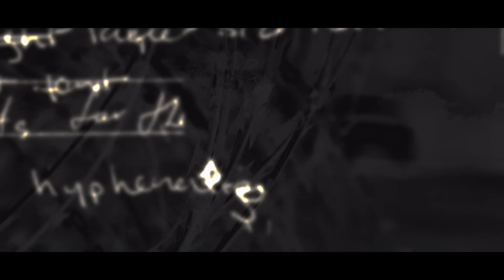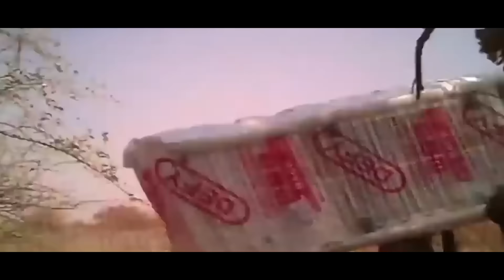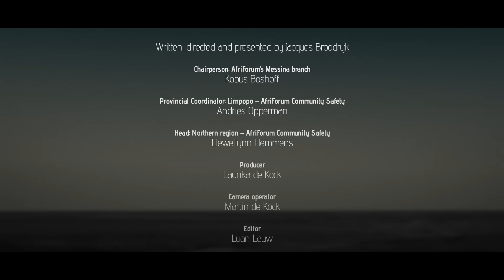Open Borders: South Africa / Zimbabwe | Documentary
A new documentary film produced by AfriForum and directed by Jacques Broodryk, exposes the complete lack of border control on South Africa’s border with Zimbabwe and takes a look at the wave of crime this has caused. The documentary also shows the extreme lengths that AfriForum’s neighbourhood- and farm watch volunteers go to, to try and protect locals and their property in this border area against repeated infiltration in to the country by smugglers and poachers. Criminals on the South African side also use this open border to smuggle stolen vehicles in to Zimbabwe. In various places the border fence itself has been stolen and sold for scrap metal, this is how ridiculous the situation has become.

Locations: Beitbridge, Musina, South africa

to support AfriForum’s volunteers in this border area.